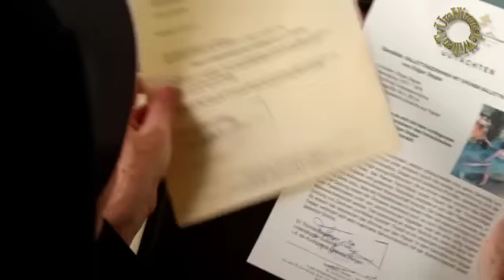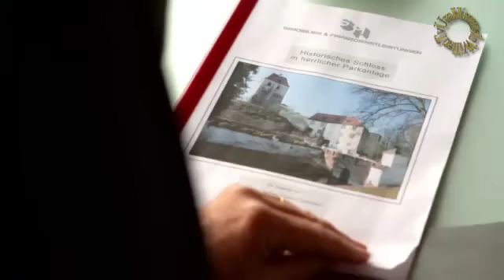Um Himmels Willen - Rotkäppchen (Staffel 12) - Part 2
Mit:
Janina Hartwig, Fritz Wepper, Karin Gregorek, Emanuel von Frankenberg, Andrea Sihler, Andrea Wildner, Horst Sachtleben, Lars, Weström, Wolfang Müller, Julia von Juni, Denise M'Baye, Katharina Hackhausen und Gaby Dohm